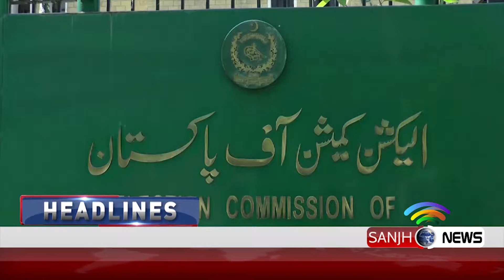News Headlines 10:30 A.M | 18 September 2019 | Sanjh News